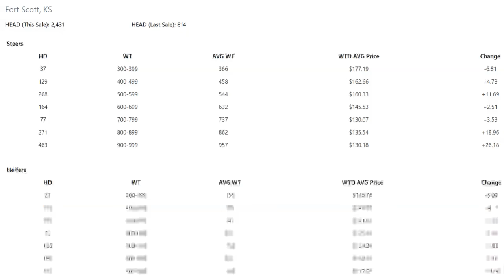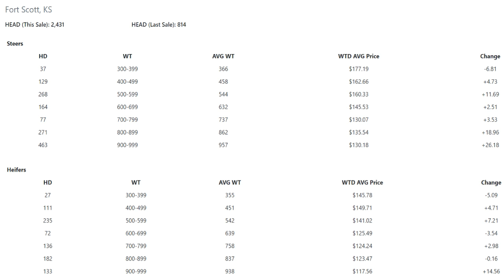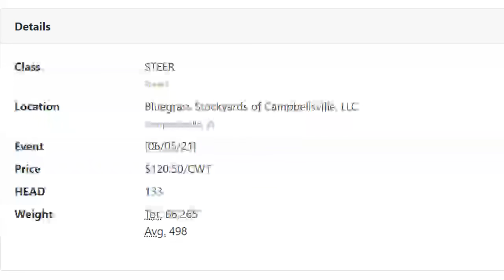Feeder Flash 6/7: RIP Memphis Charlie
Daily Cattle Market Report for Monday June 7, 2021